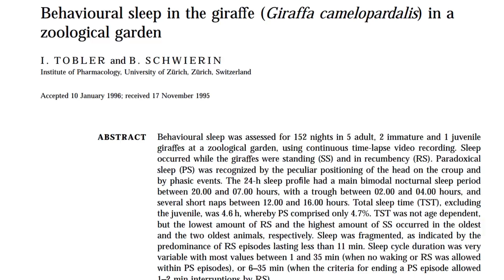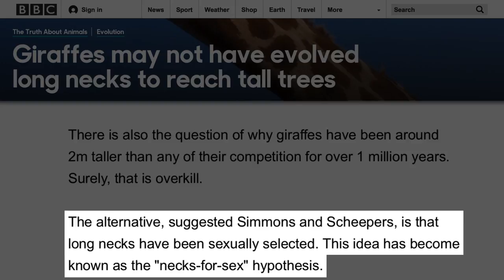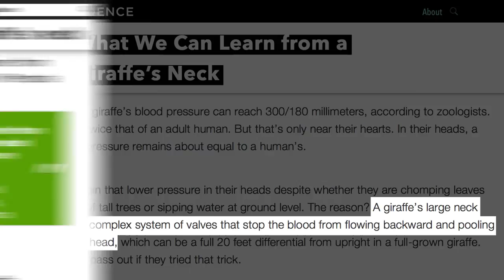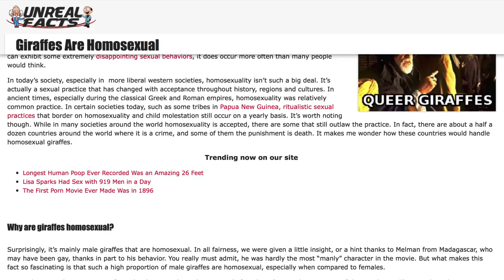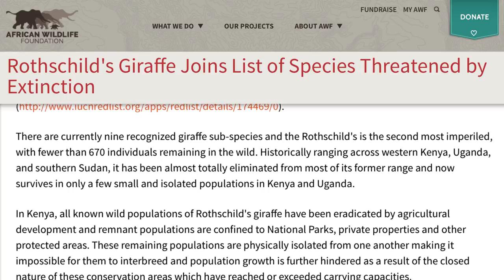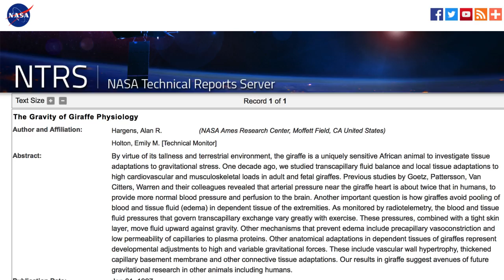Crazy Facts You Didn't know About Giraffes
Even if a young child who goes to the zoo forgets most of the animals they see there, they won’t forget the giraffes. There are no other animals quite like the tall, long-necked creatures, and the gentle giants of the animal kingdom are far more fascinating than you might realize. In fact, when giraffes first came to China, it helped create the legend of the unicorn. From the unique sleep patterns and adorable sleep positions to all the details about those long necks (and necking), let’s take a look at a few crazy facts you might not know about giraffes.

Giraffe lullaby | 0:00
Those crazy necks | 1:09
Giraffes through history | 2:13
Giraffe sex | 3:21
The white giraffe | 4:38
Giraffes in SPACE | 5:18